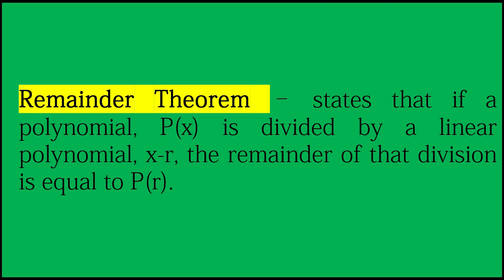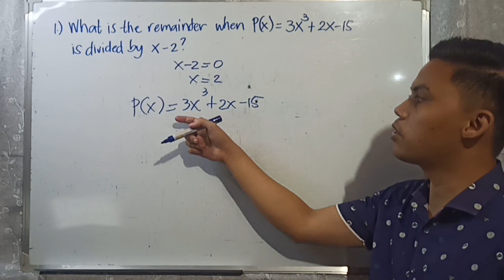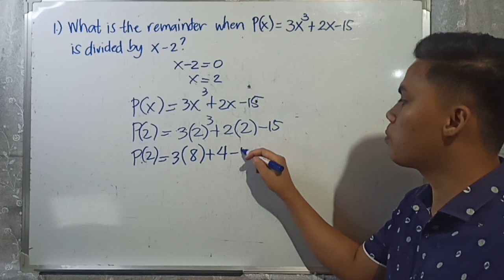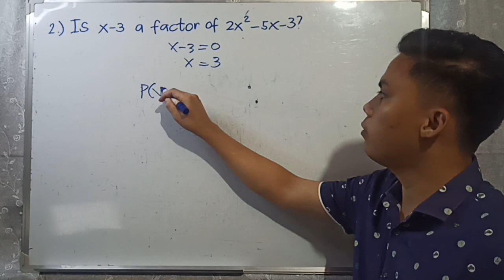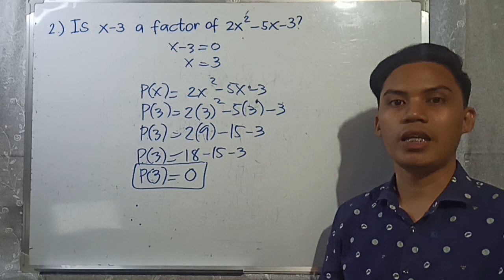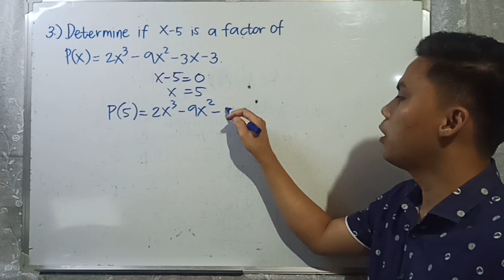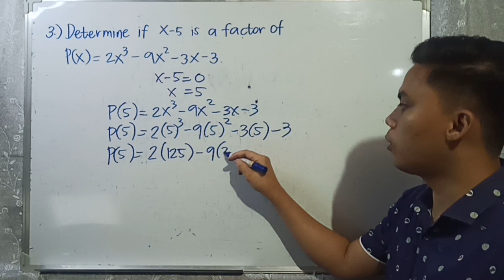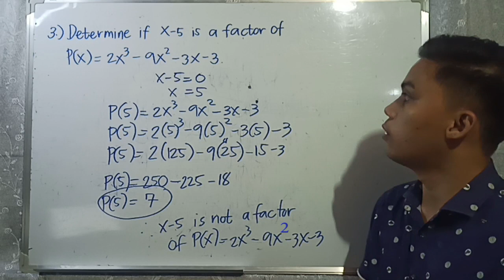Remainder Theorem and Factor Theorem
This video is all about remainder theorem and factor theorem. Remainder theorem is very helpful in determining the remainder of dividing polynomials by a binomial the easier way. I hope you will learn a lot from this video.